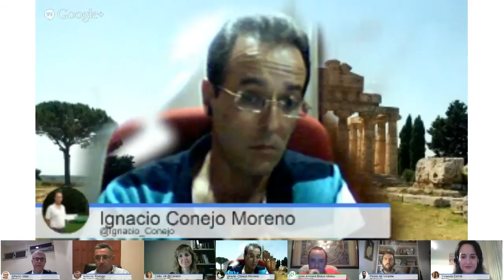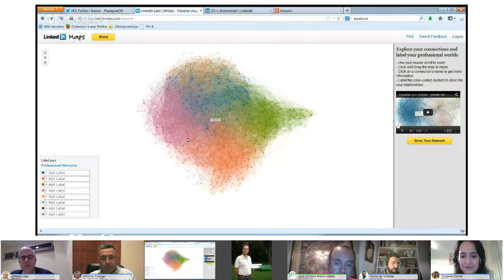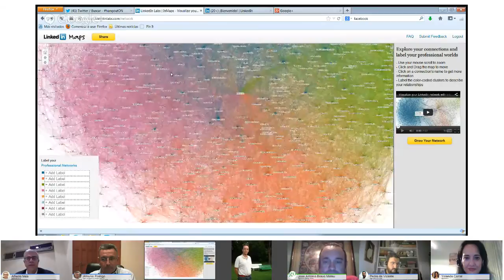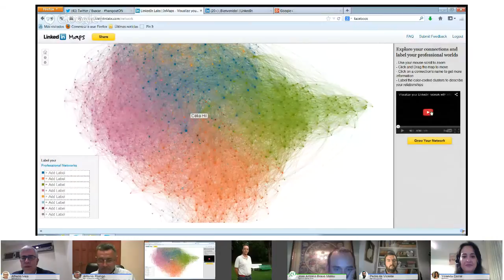LinkedIn, buenas y malas prácticas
En HangoutON, tu canal divulgativo, hemos querido conocer de cerca la red social profesional LinkedIn. Aprende cómo obtener el máximo provecho de ella, cómo hacer destacar y potenciar su perfil profesional, así como las buenas y malas prácticas de uso con los múltiples consejos que nos dejaron en esta charla los expertos.

Tres invitados expertos en LinkedIN y en técnicas de empleo 2.0 que nos acompañaron son:

- Pedro de Vicente consultor y conferenciante experto en LinkedIn, posicionamiento de marca y generación de leads. Autor del libro "Exprimiendo LinkedIn".

- Alfredo Vela Zancada técnico informático de gestión, especialista en TICs y social media. Formador, conferenciante y blogger.

- Cèlia Hil laboral 2.0. Formadora y psicóloga. Administradora del grupo de trabajo en womenalia.com